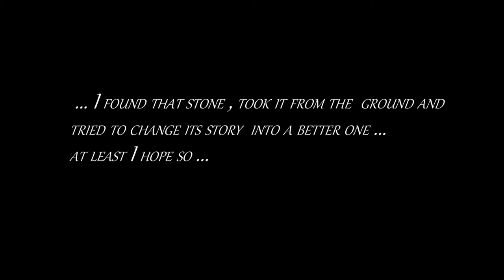AGAT 2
The modest stones can be part of beautiful items , with a little inspiration .